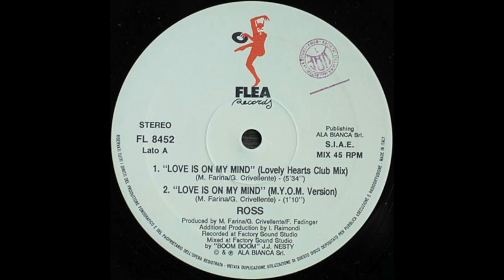ROSS - LOVE IS ON MY MIND (169bpm)